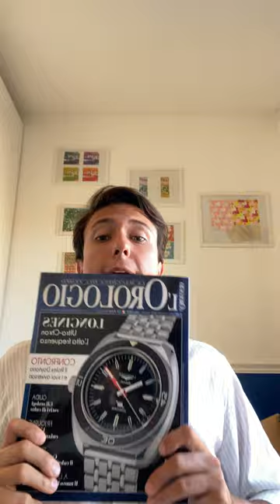IamCasa, Andrea casalegno su L'orologio 308: CORRETE IN EDICOLA!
Anche questa volta, mi trovate su L'Orologio con un articolo sul nuovo Rattrapante di Lange. Andate a leggerlo e fatemi sapere cosa ne pensate!